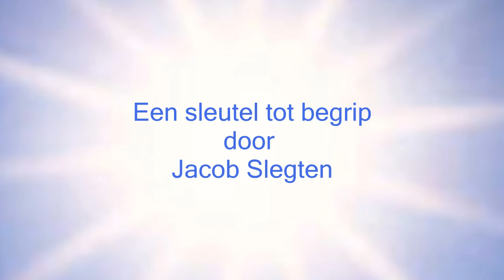Meister Eckhart - een sleutel tot begrip - Jacob Slegten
Meister Eckhart - theoloog en mysticus
Jacob Slegten